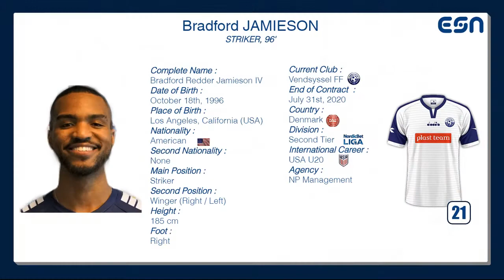Bradford Jamieson IV